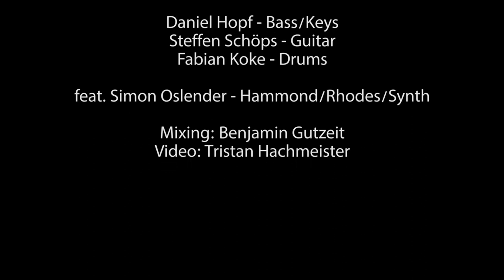HSK Trio - Trailer Album II ("Rise Up")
HSK Trio - Trailer of our 2nd Album "Rise Up": Now available@
or digital on Amazon, ITunes

Steffen Schöps - Guitar
feat. Simon Oslender on Hammond, Rhodes, Synth

Check our Bass+ Drum- Workshop "Interactive Groove Concept" (IGC), Book and WS- Trailer available for rhythm-sections (Topics: Groove Construction, Communication, Shiftings, Metric Modulation, Inbetween Grooves, Pimp the section)

Raw. Energetic. JazzRock!

Video: Tristan Hachmeister
Mix: Bennjamin Gutzeit